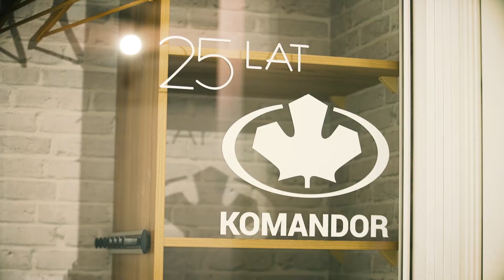Król Meble - Clip Promo - AnMa Studio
Król Meble Bielsko Biała

Presents:Król Meble Bielsko Biała
Production A : AnMa Studio
Editet B: AnMa Studio
Directed By: Marek K.
Location: Bielsko Biała/ Poland
Camera DSLR, dron, steadycam, slidecamera, Marek K & Łukasz H
Implementation: